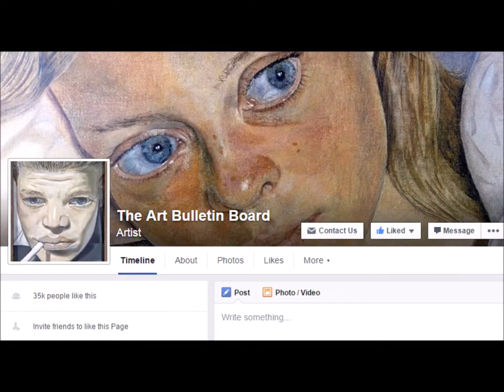The Art Bulletin Board Public Service Announcement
The Art Bulletin Board Digital Magazine
looking back ... Volume 1 - 16

The Art Bulletin Board promotes artists and their art in 25 countries, multiple langages.  Service is FREE.Send a friend request to and contact